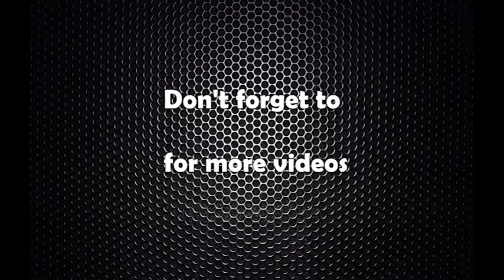Dugdha bikash sasthan